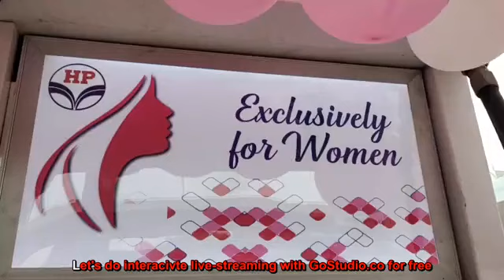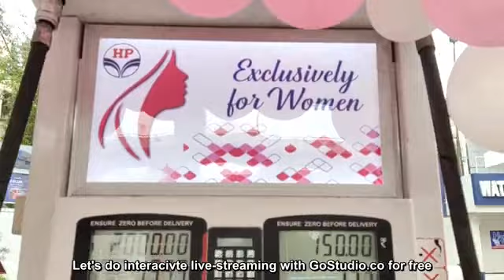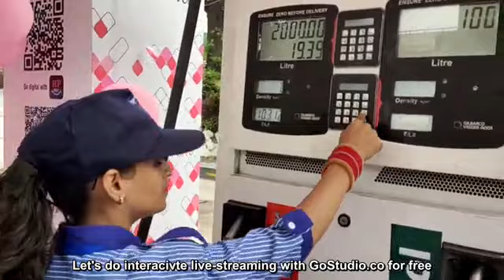क्या आपने देखी है कभी पेट्रोल डालती हुई महिलाएं